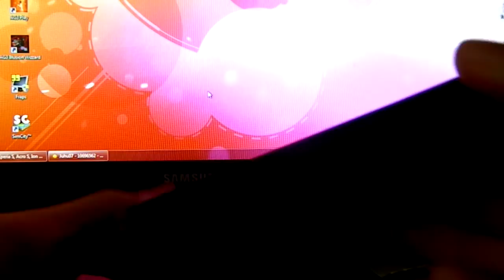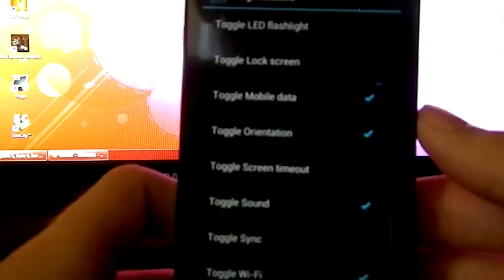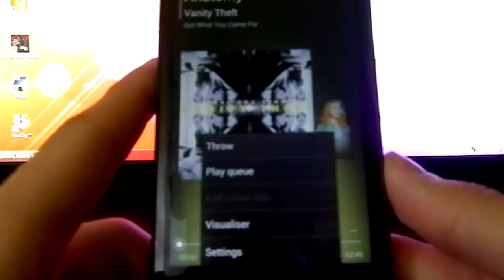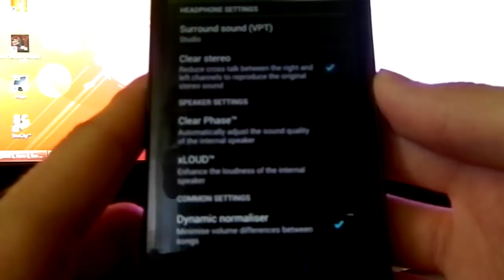CyanogenMod 10 - alternative for Stock ROM Sony 4.1.2 for Xperia S [ENG]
Sorry form my bad language, i trying to extend my videos for non-polish users.